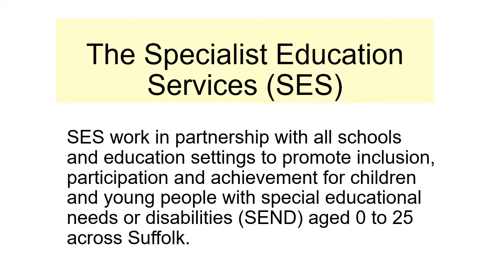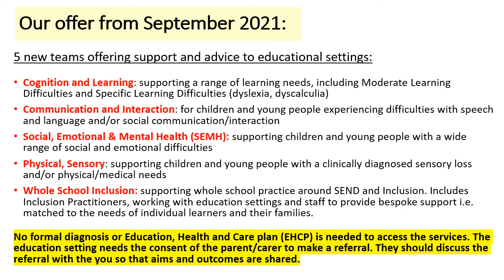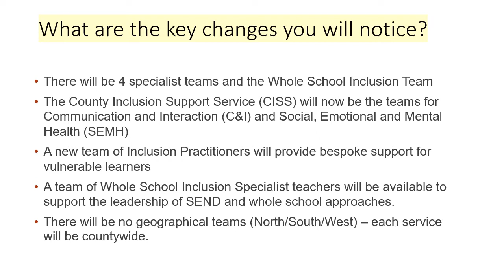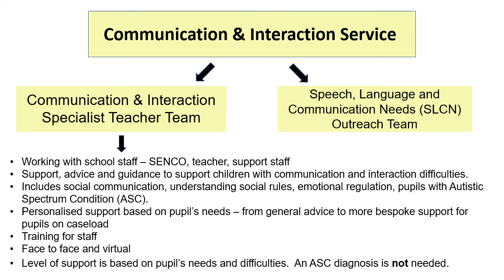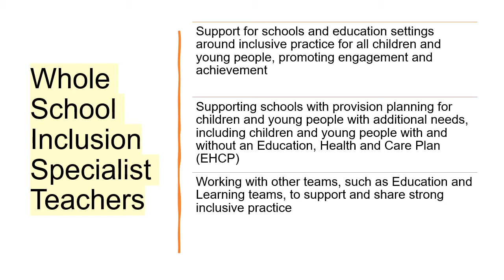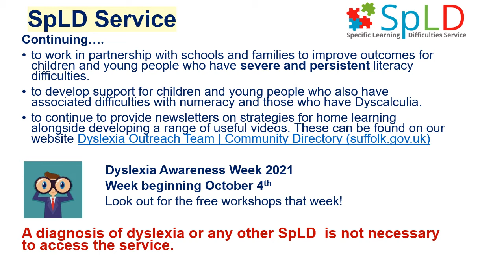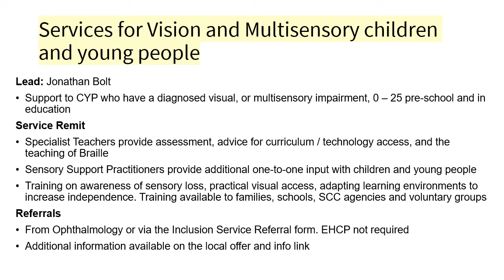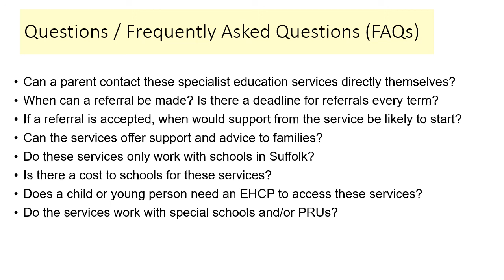The Specialist Education Services SES for families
Listen to Izzy Connell, Headteacher of the Specialist Education Services (SES) for Suffolk, as she updates us on the changes to SES for September 2021.